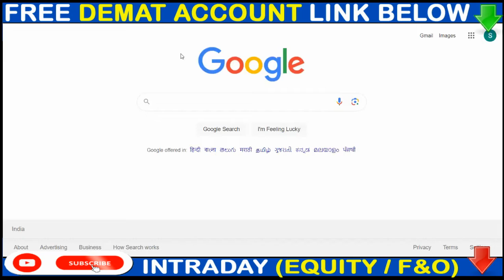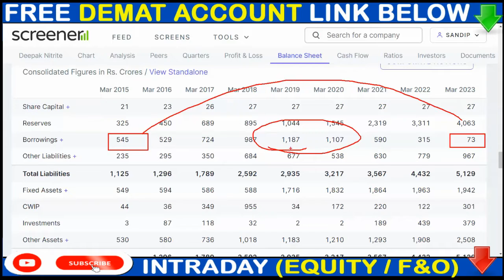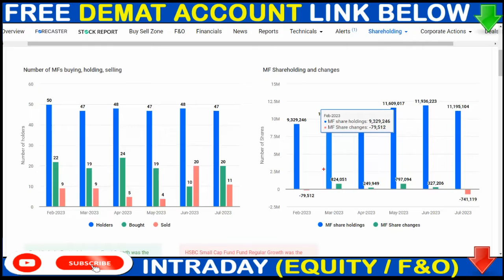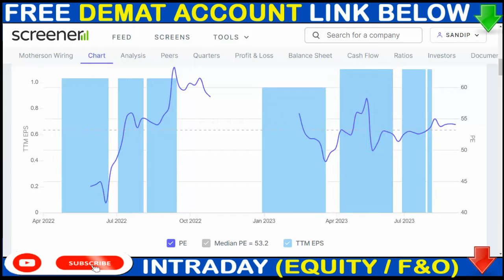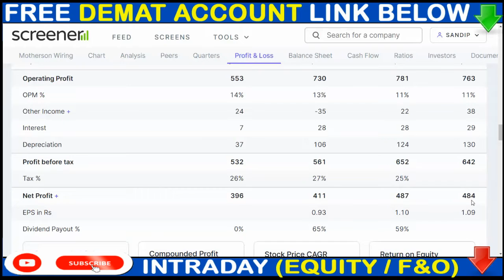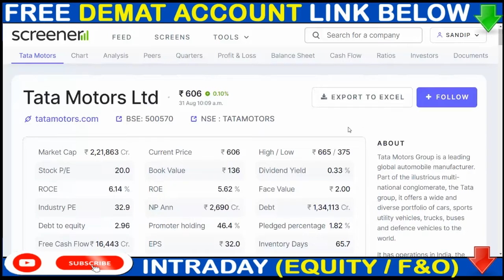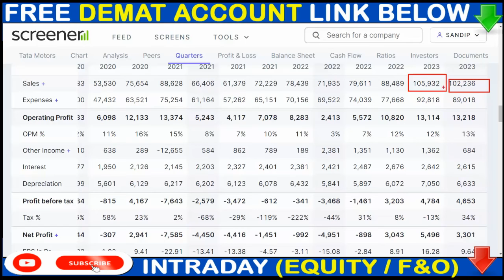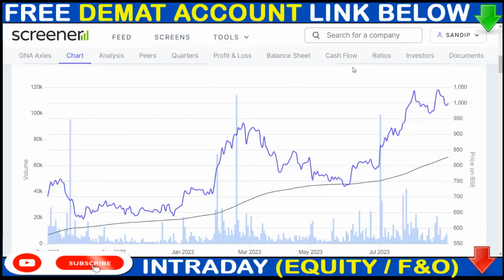15:15 BONUS UPDATE,DEEPAK NITRITE SHARE NEWS, MSUMI SHARE NEWS, TATAMOTORS SHARE NEWS